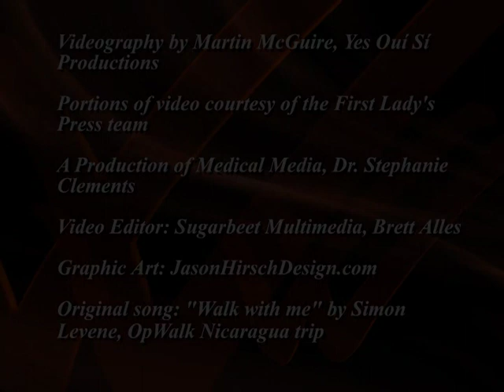The Walk of Dreams: Operation Walk, Panama 2007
Operation Walk is a not-for-profit volunteer medical services organization that provides free surgical treatments for patients in developing countries and in the United States. These patients suffer from debilitating bone and joint conditions, such as arthritis, and do not have access to medical care. Operation Walk also educates local orthopedic surgeons, anesthesiologists, internists, physical therapists, and other health care professionals on the most advanced treatment of hip and knee joint diseases. Founded in 1994, Operation Walk teams have operated on hundreds of patients in Panama, Peru, Guatemala, Nicaragua, Russia, Cuba, Nepal, China, the Philippines, Mexico and the United States. Operation Walk Denver, the Colorado branch of a global health campaign called Operation Walk, bringing hope to many in need of advanced surgical orthopedic treatments. Visit Operation Walk Denver on Facebook for more info.